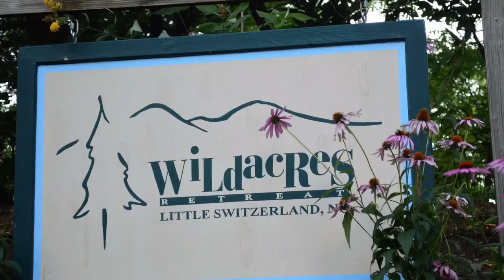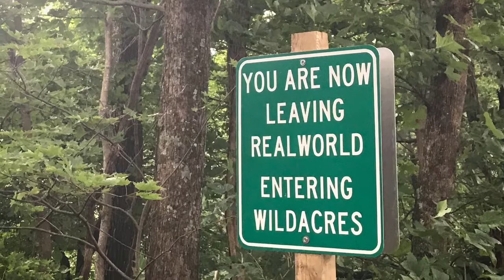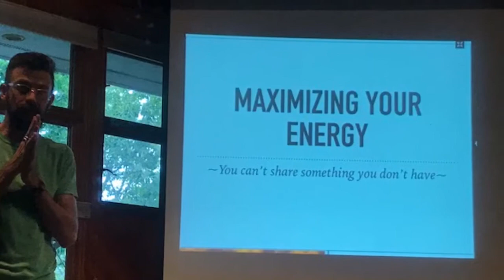Wild Acres Art/Yoga Therapy Retreat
Here is a recap of our annual retreat to the North Carolina mountains at Wild Acres Retreat Center. This retreat was a combination of art and yoga therapy. We had art classes, workshops, yoga and discussions. You can find more info on my